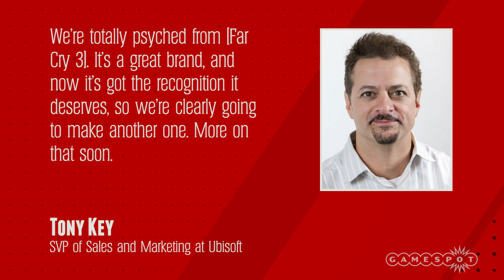Far Cry 4 coming to Xbox One, PS4, and PC in the first half of 2015 - GS News Update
Ubisoft will continue their open-world franchise next year on Xbox One, PS4, and PC.